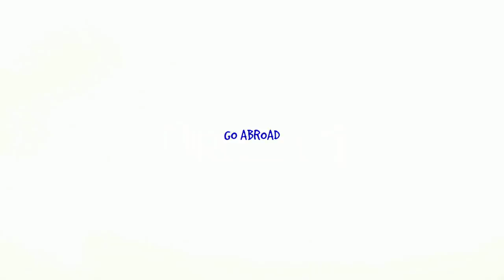125 Days in Europe (2015 HD)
Everyone who studied abroad in the past told me it would be a life changing experience and I would have to live present in the moment to soak it all up. I also made a commitment to myself to film every adventure, documenting my travels everywhere I went. Living in the moment while always chasing the perfect shot often counteract each other, however I couldn't be happier with what I have been able to create. I hope this video inspires you to do something out of your comfort zone & live a little along the way. Go Abroad.

Scenes include:
Barcelona, Ibiza, Madrid, Seville, Cordoba, Granada, Montserrat Basque Country, French Riviera & Paris, Rome, Vatican City, Florence, Berlin & Munich, Prague, Amsterdam, Dublin, Brussels & Monaco

Mielo - Surreal (Feat. Abby Sevcik)